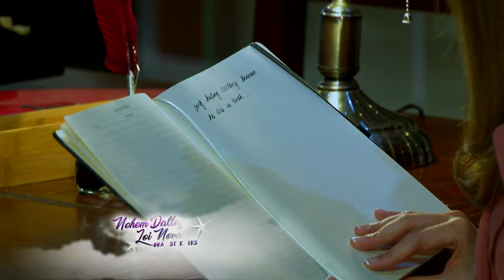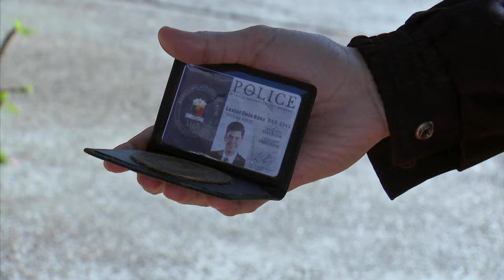My Love From The Star: Full Episode 12